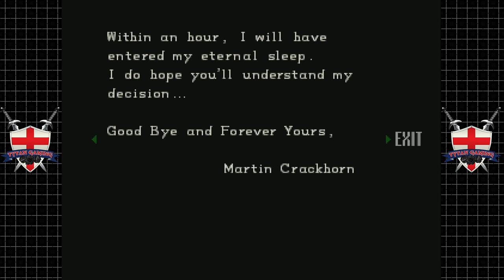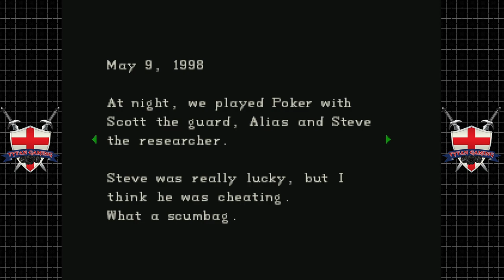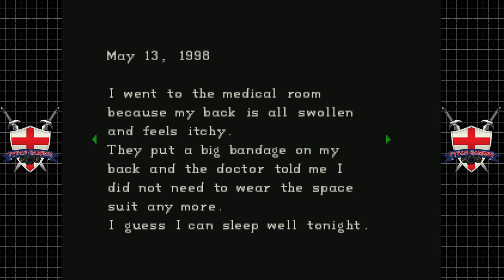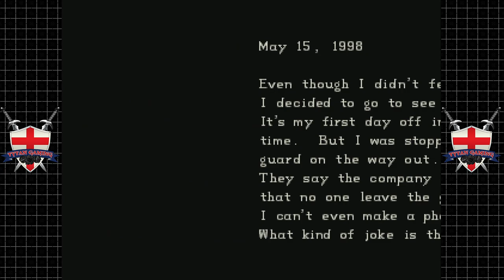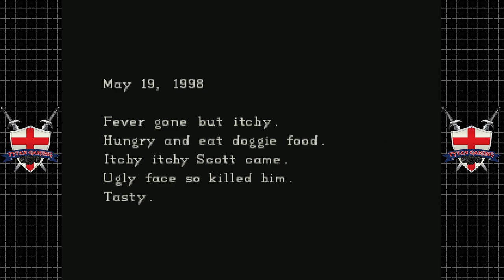Resident Evil Directors Cut | PS4 PRO | #2 Deep In The Closet